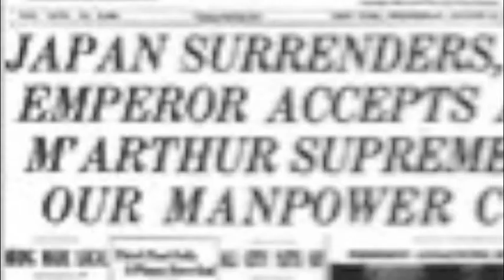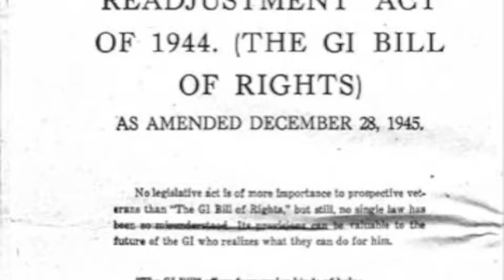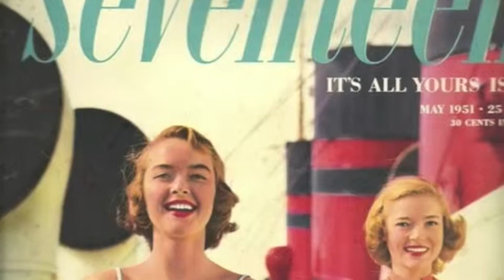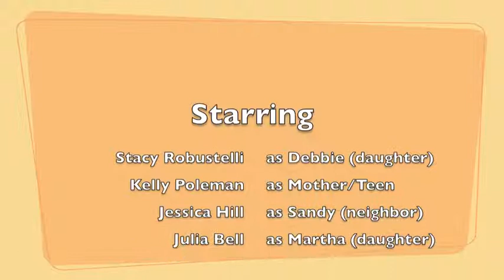Domestic LIfe in the 50s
APUSH project by Julia Bell, Jessica Hill, Kelly Poleman, and Stacy Robustelli